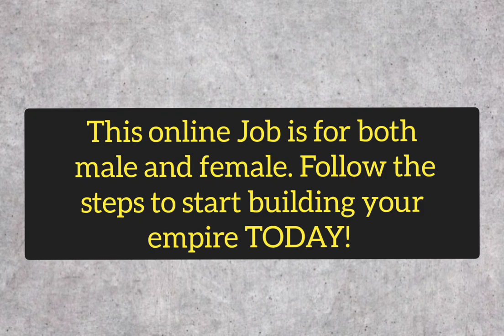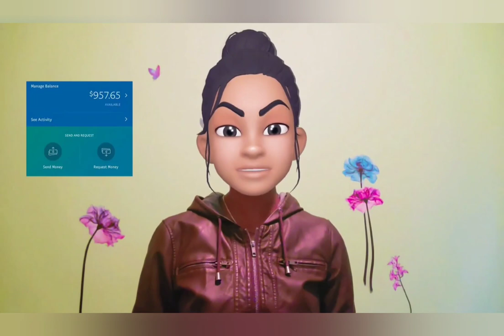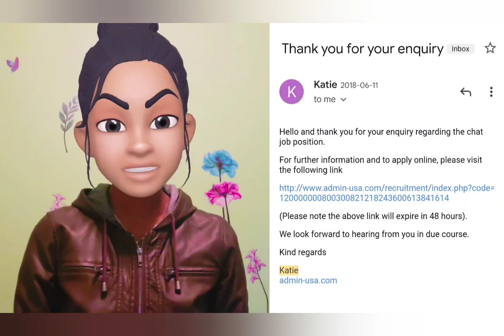I earned over $3000 USD from my phone weekly!// Follow these simple steps